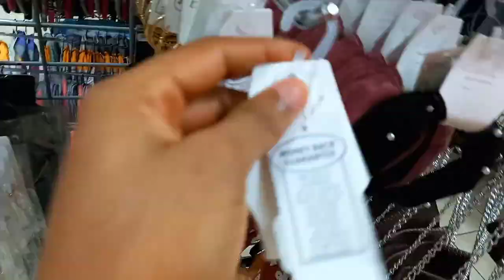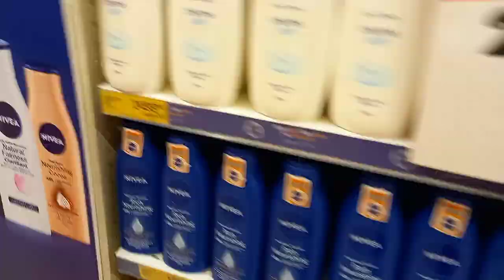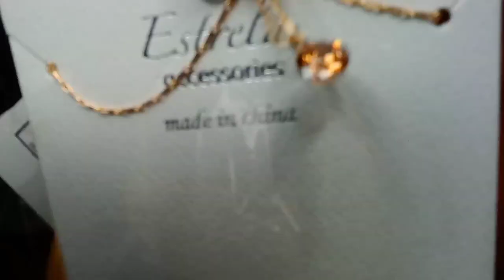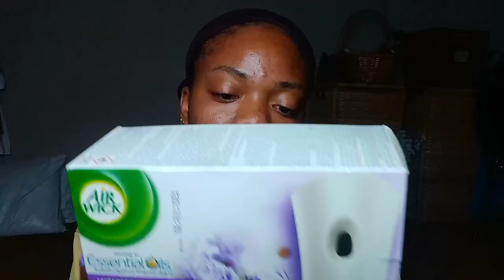VLOG DAY | BUYING JEWELRIES AND GROCERIES | I DID A RAINBOW NAILS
•snapchat ~ jereelisbae

• Twitter ~ Jereel Ezinwanne

jereel.nguma @gmail.com